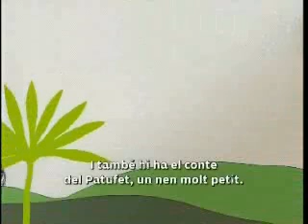„Landestypische Figuren Teil 2: Der Caganer“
Unser Gegenstück zum Gartenzwerg: Kataloniens kackende Krippenfigur.

(Programa del 18 novembre de 2006)
L'equivalent al nostre nan de jardí: el caganer català.